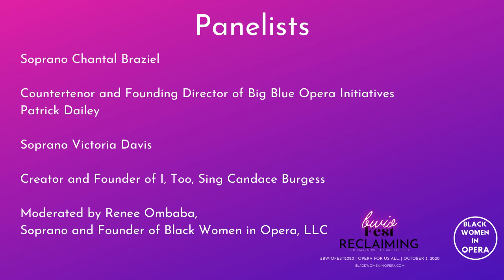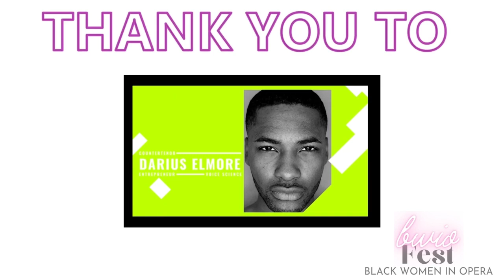BWIO Fest: Black Community in Opera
During this amazing panel, we’ll explore the beauty and challenges of Black community in the opera field. Our panelists will share their experiences in opera and share the  importance of having a strong support system in the world’s most exciting and demanding field.

Panelist: Soprano Chantal Braziel; Countertenor and Founding Director of Big Blue Opera Initiatives Patrick Dailey; Soprano Victoria Davis; and Creator and Founder of I, Too, Sing Candace Burgess. Moderated by Kendra Wilkerson Soprano and Communications Specialist.

BWIO Fest is a full-day virtual event being curated by Renee Ombaba, the founder of Black Women in Opera (B.W.I.O), LLC. BWIO Fest will bring together the opera community to discuss the special needs of marginalized opera singers and create community filled with joy, information, and hope. As audition season approaches, BWIO Fest will give young and established opera singers the tools necessary to feel more confident in their abilities and presentation. BWIO Fest will provide a space for classical artists to explore their talents, plan for their career, and develop a strong sense of self. We this year’s theme Reclaiming we are reclaiming the true narrative of Black opera history and equipping its future with the artists and administrators that continue the strong legacy.